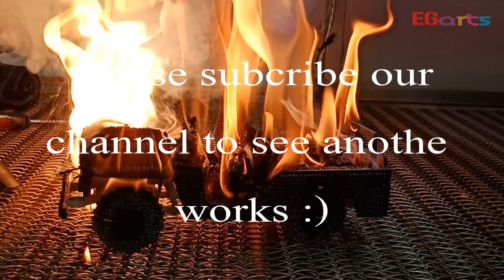Matches Chain Car Made With Matches Fire Reaction !Amazing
في هذا الفيديو احتراق ل سيارة مصنوعة من الكبريت و مشاهد لاحتراق تسلسلية مزهلة نرجو ان تنال اعجابكم